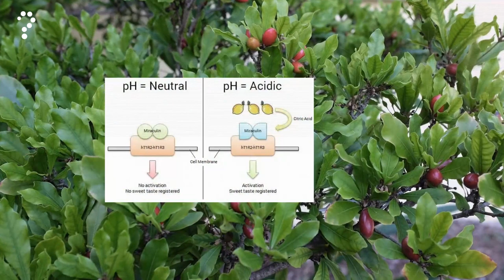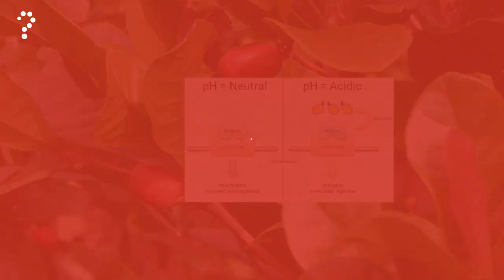A Fruit From Another WORLD || The Miracle Fruit and It's Secretes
In this captivating episode of "Tales of Nature's Wonders," we uncover the incredible history of the Miracle Fruit, a tiny red berry with a mind-boggling secret. Join us on a journey through time as we explore how this fruit from West Africa gained its legendary reputation for transforming taste buds. Discover the science behind its taste-altering powers and witness its impact on culinary and medical realms. Get ready to be amazed by the enchanting story of the Miracle Fruit!